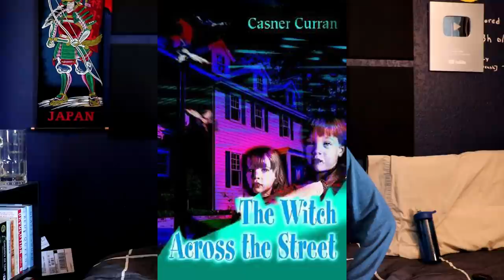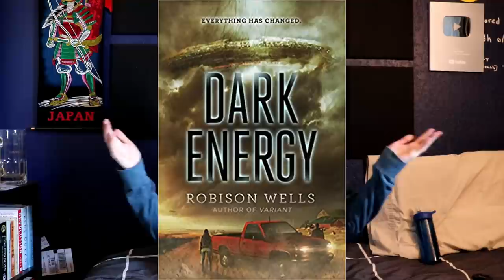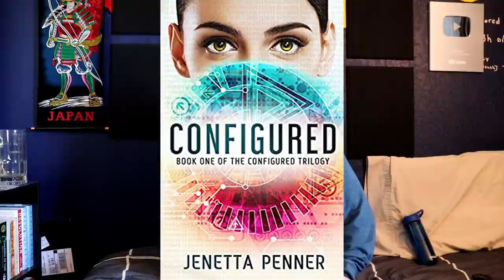The best (and worst) things I read in 2021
Life.